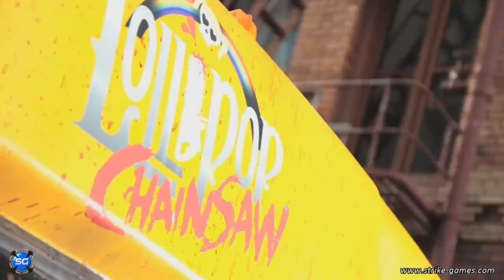Lollipop Chainsaw [Español] - Apocalypse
Warner Bros ha subtitulado el nuevo video de Lollipop Chainsaw. La animadora va a tener mucho protagonismo y desde luego, este videojuego desprenderá una buena dosis de humor, eso si, no apto para todo el mundo.